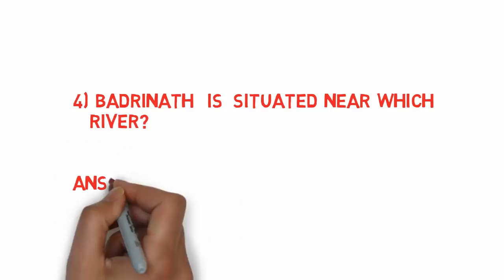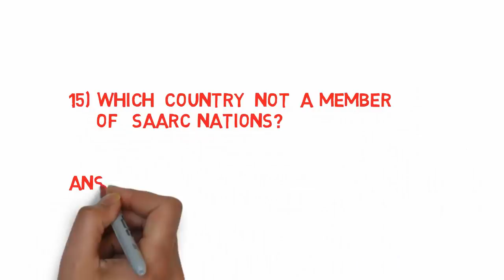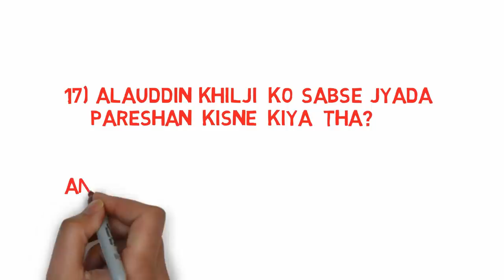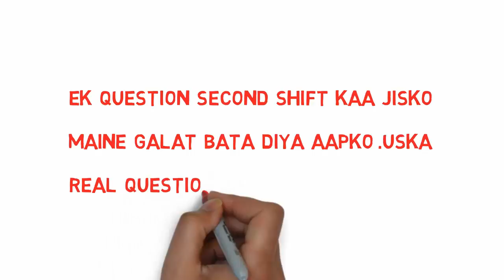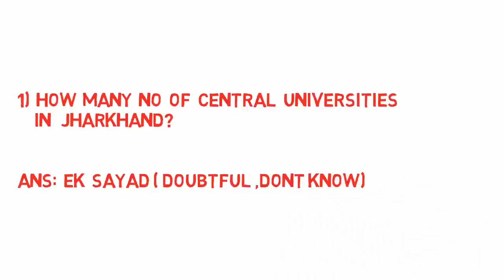26 August Third shift questions asked in JSSC Sub-inspector exam 2017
The questions are collected after  feedback given by students who have given jssc sub inspector exam on 26 august  Third  shift  and from  social sites like facebook and pagalguy.
the questions  may or may not be wrong or right . i have tried my best to collect all possible questions and try to give you correct answer to best of my capabilities.